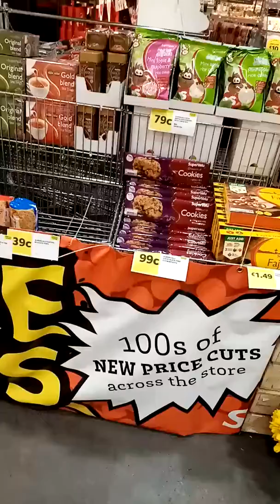The real price of supermarket groups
St. Valentine day